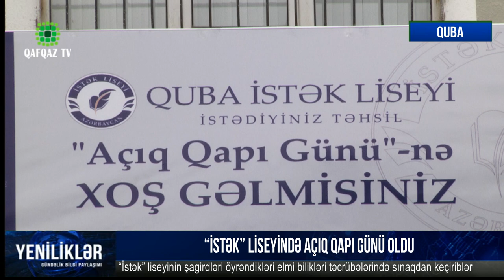QUBA “İSTƏK” LİSEYİNDƏ AÇIQ QAPI GÜNÜ OLDU